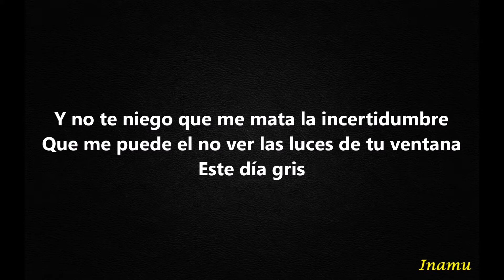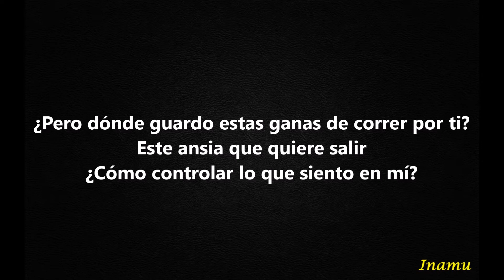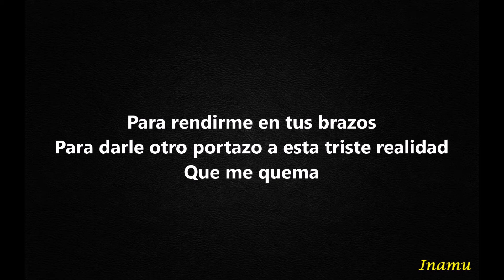Tu Nombre - Javy Ramírez (con letra)